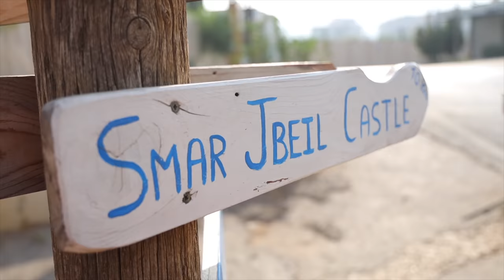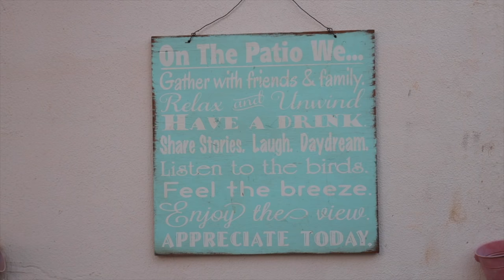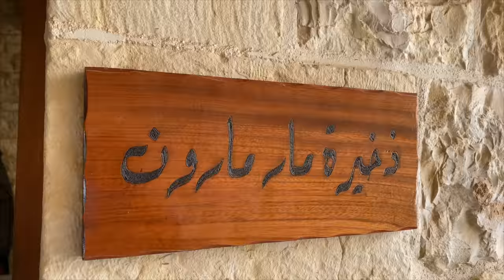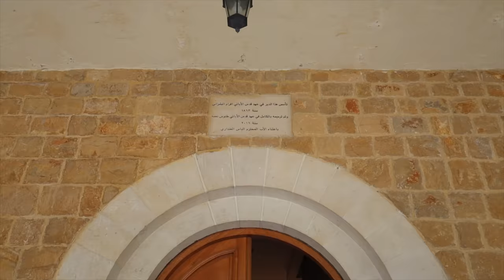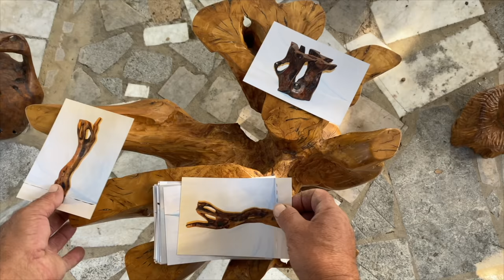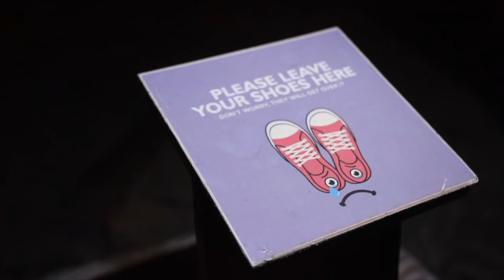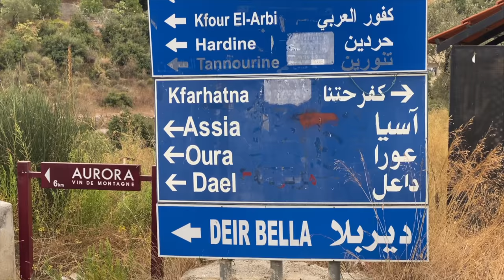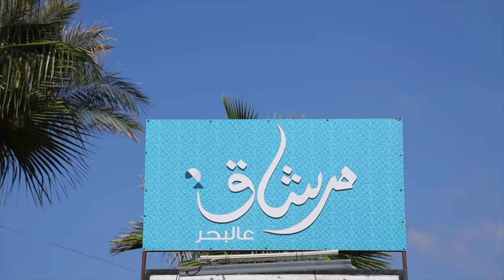Explore Batroun's best Kept Secrets: The City, Villages & Mountains - قضاء بترون: المدينة والقرى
Batroun, a small but beautiful city in the province of Nabatiyeh, northeastern Lebanon, is a UNESCO World Heritage Site and one of the most popular tourist destinations in the country. In this video, we'll show you some of the best kept secrets of Batroun, including the city, the villages and the mountains.

If you're looking for a relaxing day out, or a unique opportunity to explore Lebanese history, then check out this video! We'll show you around Batroun, and introduce you to some of the city's most interesting attractions. From the Citadel to the markets, Batroun has something for everyone!
BATROUN: The City, Villages & Mountains - قضاء بترون: المدينة والقرى والجبال